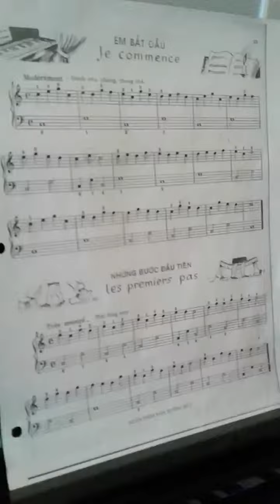methode rose_students of path phan